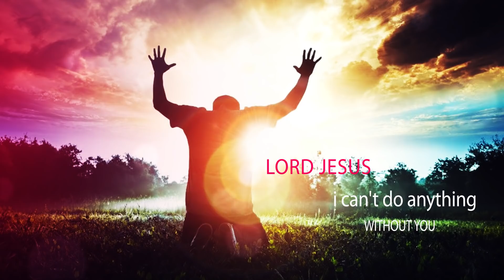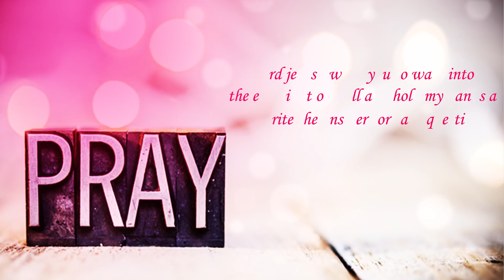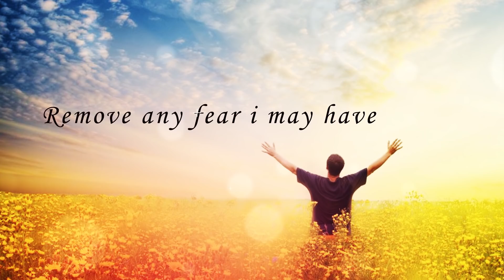పరీక్షలకు వెళ్లే ముందు ఇలా ప్రార్థిస్తే మీరే ఫస్ట్-To Get First in Exams |Students Prayer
studentsprayer/prayerforexampreparingstudents/pray for exams/exams/10th class exams/how to pass exams/chrisian /viva/exam messages/exam short messages/shaila paul shirt messages/stephen paul exam prayer/childrens prayer/how to get first rank in exams.